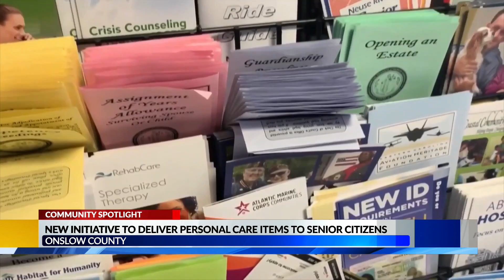New initiative to deliver personal care items to senior citizens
One initiative is looking to get personal care items for senior citizens living in nursing homes.